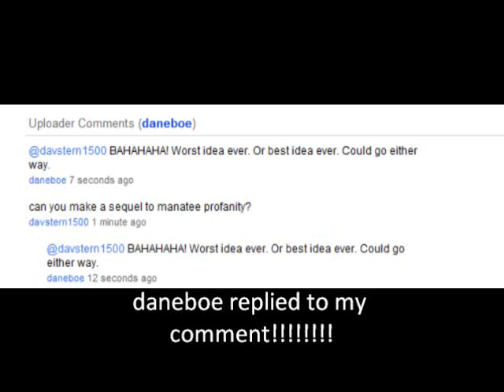DANEBOE REPLIED TO MY COMMENT!!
daneboe replies to my comment on one of his videos